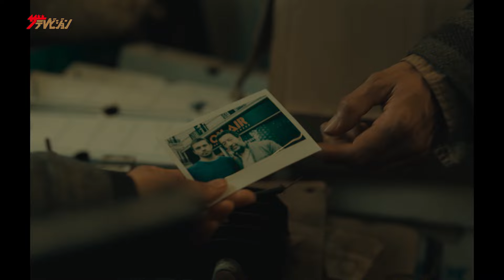柴咲コウ＆ダミアン・ボナール、罪を犯し森を駆けずり回る…黒沢清監督も驚愕のアクションシーンが公開 映画『蛇の道』本編映像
俳優の柴咲コウ、⻄島秀俊、⻘⽊崇⾼等が出演する映画『蛇の道』が、6月14日に全国劇場公開となる。

娘を殺した犯⼈を突き⽌め復讐に燃える男・アルベールと、彼に協⼒する⼼療内科医の⼩夜⼦。事件には、ある財団が関わっていることを知った 2 ⼈は“徹底的復讐“を開始する。

これまで世に送り出してきた数多の作品がカンヌ国際映画祭やヴェネツィア国際映画祭に出品され高評価を獲得し、国内外から注目を集める映画監督・黒沢清。
そんな黒沢監督が、26年の時を経て自身初のセリフリメイクに挑んだ映画『蛇の道』は、フランスを舞台に娘の復讐に生きる男と彼に協力する心療内科医の‹徹底的復讐›を描いたリベンジ・サスペンスだ。

この度解禁された本編映像は、アルベールと彼の復讐に協力する小夜子が、とある財団の関係者を拉致するシーンを切り取ったもの。
人が入った大きな袋を持った二人が森の中を駆けずり回るこの印象的なシーンは、メインビジュアルにもなっており、同時にオリジナル版も想起させる。このシーンの撮影では、長回しのワンカットが多用されており、さらに袋の中には本当に人が入っていたため、演じる柴咲とダミアンはかなり体力を消耗し、苦労したシーンの一つだったという。
また、映像の最後には人の入った袋を車のトランクに積み、発車する場面が収められているが、ここで黒沢監督は柴咲のある俊敏な動きに驚かされたという。「実は、柴咲さんがアクションをどこまでできるのか正直分からなかったんです。でも、やってみたらスゴくて。相手を押さえ込んだり、物を投げる動きが動物のように俊敏で、獰猛な感じがする。それこそ、車に乗って発車させるまでの速さは映画史上最速です（笑）。シートベルトを締めてからエンジンをかけ、ギアを入れて出発する動作は、誰がやっても時間がかかるんです。ハリウッド映画でも編集で大抵ごまかしているんですが、柴咲さんはとても速く、ワンカットで撮ることができたんです」と。普段から体幹を鍛えているという柴咲の見事なアクションは必見だ。